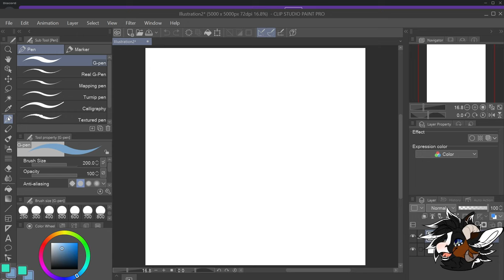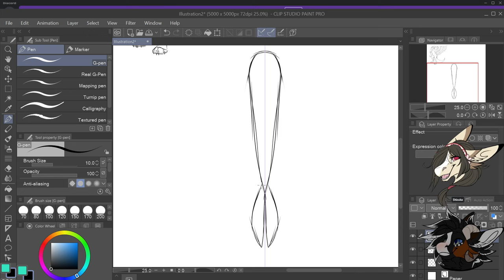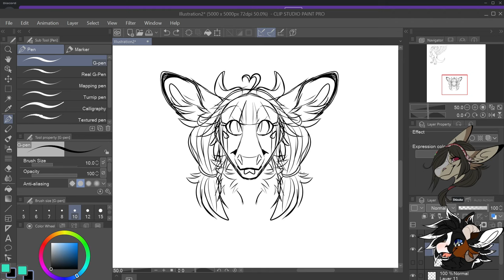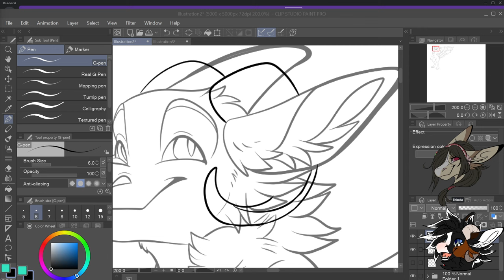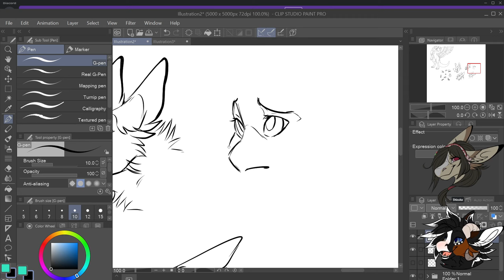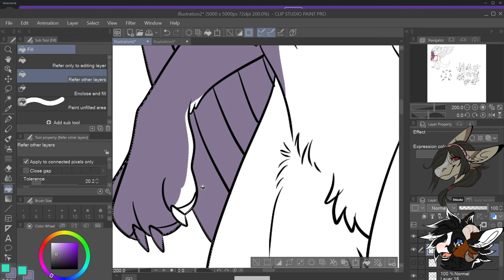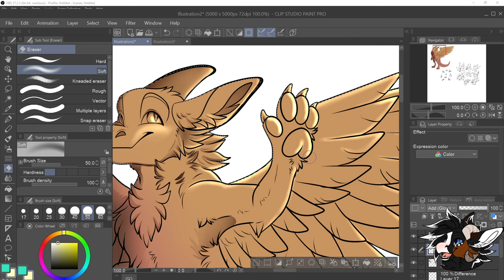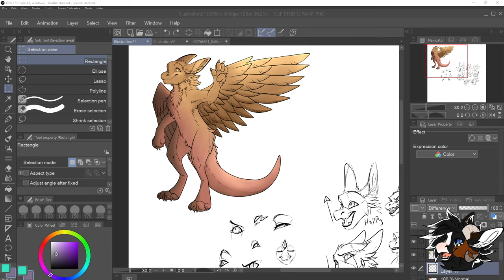How to Draw Dutch Angel Dragons! Stream two!!!